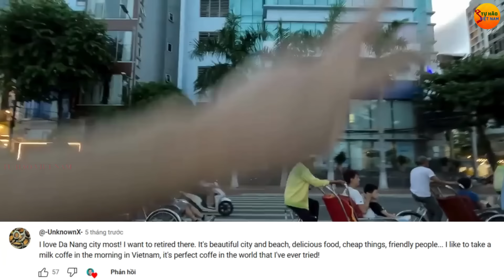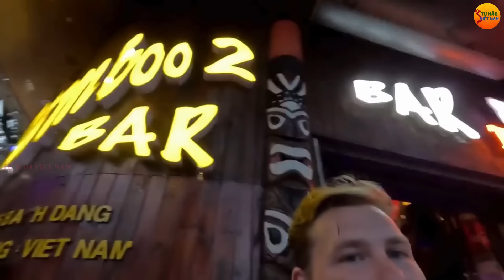Điều Kinh Ngạc và Bất Ngờ Du Khách Mỹ Chọn Việt Nam Là Nơi Nghỉ Dưỡng Và Trải Nghiệm Hơn Cả Mỹ.🇻🇳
Một bloger đến từ Hoa kì đã khẳng định những điều kinh ngạc khi đến Việt Nam. Vì sao anh thấy tự tin nói Việt Nam là nơi tốt nhất thế giới để thăm quan nghỉ dưỡng và cảm nhận thiên nhiên, đặc biệt có thể chọn Việt Nam là nơi gắn bó lâu dài đối với người nước ngoài? Xin chào các bạn khán giả thân yêu của Kênh Tự Hào Việt Nam. Các bạn thân mến, đây là Zane, một người Mỹ đồng thời là một bloger nổi tiếng yêu thích du lịch thế giới đã có những nhận xét rất tuyệt vời khi đặt chân đến Việt nam. Nhiều người cho rằng khách du lịch nước ngoài muốn đến Việt Nam du lịch là điều đương nhiên vì Việt Nam rất đẹp, lại yên bình. Nhưng để mà khách tây chọn Việt Nam là nơi sinh sống lâu dài, đặc biệt là sau khi về già thì là chuyện rất hiếm. Vì suy cho cùng thì các loại dịch vụ ở bên nước ngoài kiểu gì cũng nhỉnh hơn so với Việt Nam, nhưng thực tế thì không hẳn là vậy đâu các bạn ạ.
Nhiều du khách quốc tế, sau khi trở về từ Việt Nam, không ngừng ghi nhớ vẻ đẹp của đất nước này và quyết định lựa chọn Việt Nam làm nơi sinh sống. Zane, người có tình cảm sâu sắc với Việt Nam, sau một thời gian ở Đà Nẵng, đã chứng kiến sự cuồng nhiệt của du khách quốc tế dành cho Việt Nam. Anh ấy đã chia sẻ những lý do tại sao Việt Nam được xem là điểm đến tốt nhất trên thế giới khi người nước ngoài muốn trải nghiệm chuyến du lịch của mình. Đừng bỏ lỡ cơ hội khám phá thêm thông tin trong video sắp tới của chúng tôi.